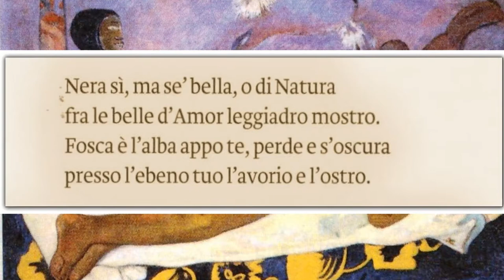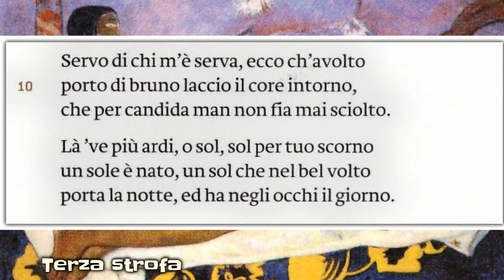Giovan Battista Marino, Bella schiava (parafrasi)